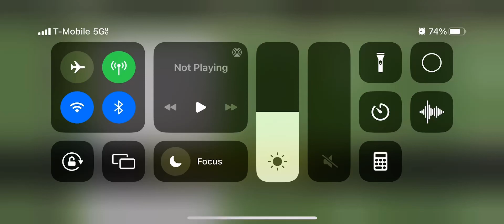Retro Bowl: Week 8 New Orleans Saints at Dallas Cowboys (Part 2 of 2)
Accident:
While recording I accidentally pressed the button to stop screen recording so this video is put into 2 parts. This is part 2 of 2.
Game Description:
"Tonight's matchup is between the New Orleans Saints and the Dallas Cowboys. Dallas is coming off from a win last week over the Buffalo Bills after beating them by a point to have a chance to get into the playoff picture again and make their record 4-3. The same can't be said for the Saints over they lost to the Seattle Seahawks after giving up two touchdowns in the last 3 minutes of the 4th quarter making their record 3-4."-NFL Reporter on NFL Network